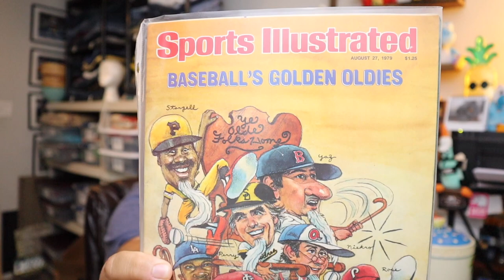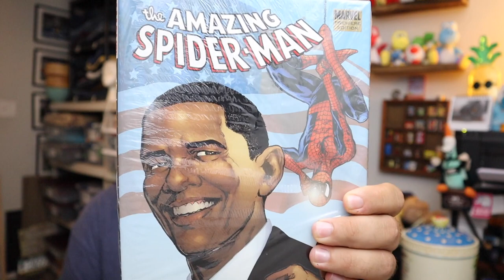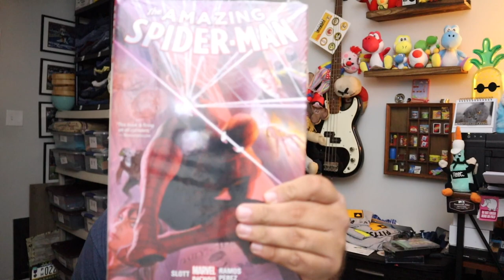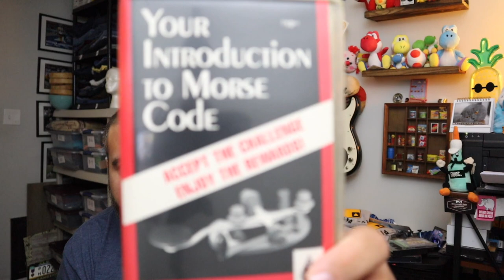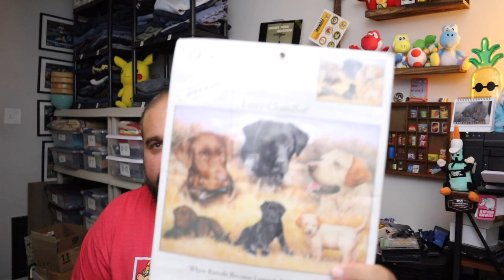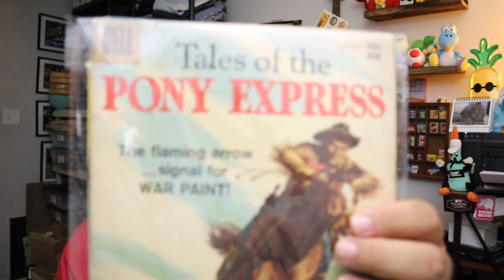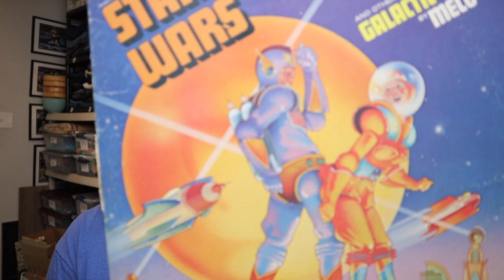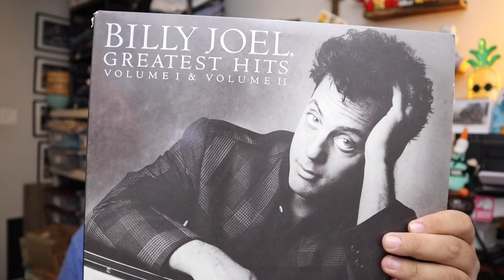Summer slow down??? Never heard of it!! 😆